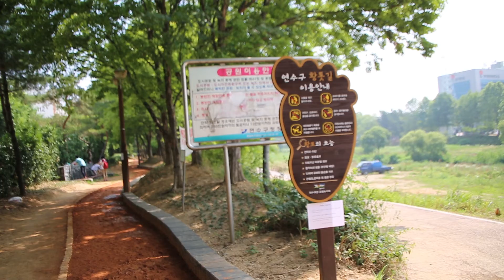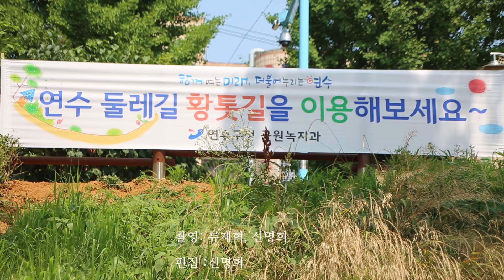[2019 연수리포터] 황톳길 맨발걷기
2019 연수리포터 : 황톳길 맨발걷기

* 연수리포터 '신명희'리포터가 전달하는 "황톳길 맨발걷기"
  - 연수구 승기천변에 700m에 이르는 황톳길이 개장됐음을 시민들에게 알리고, 황토의 효능을 알고 많이 이용할 수 있도록 한다.